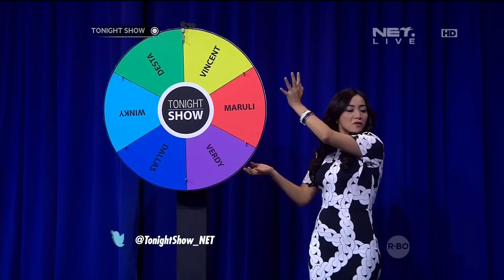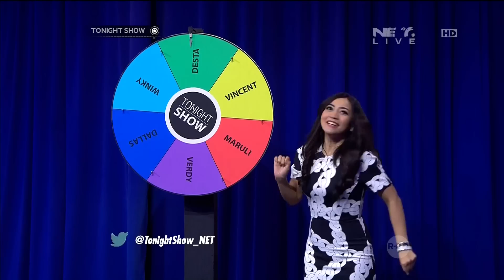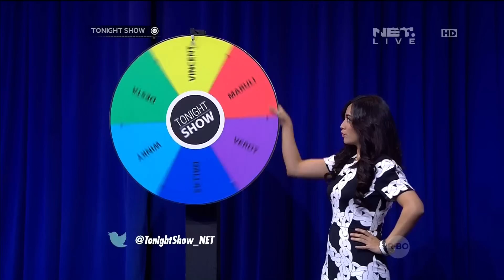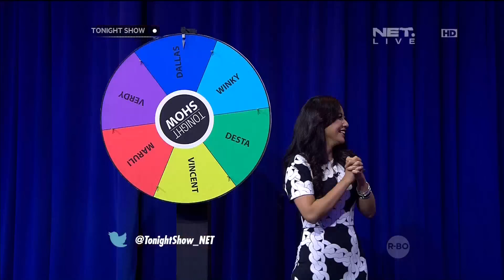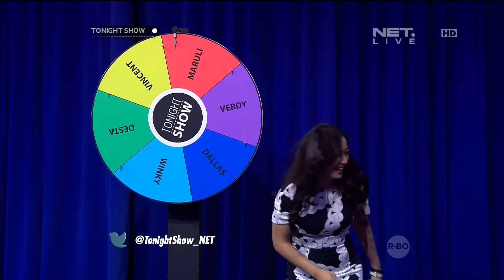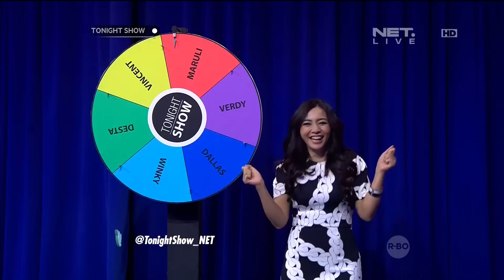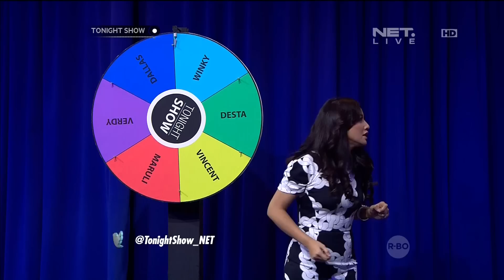Jawab pertanyaan dalam amplop bersama para pemain Patriot - Tonight Challenge